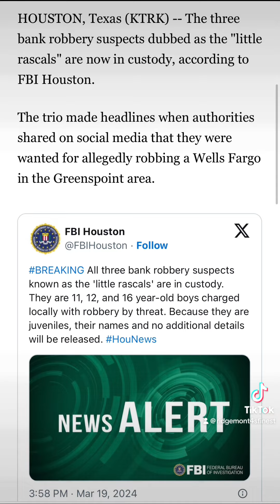11 year old robs a bank??!!